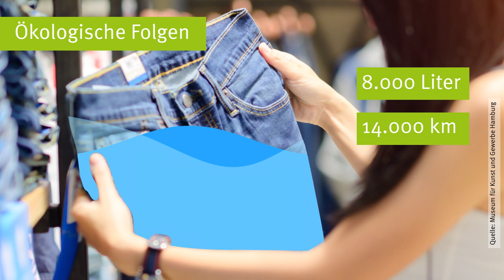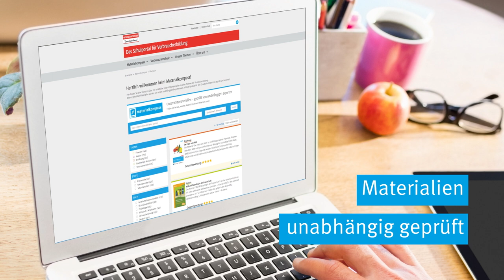Schulportal für Verbraucherbildung: Nachhaltiger Konsum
Auf dem Schulportal finden Lehrkräfte Hintergrundinformationen zur Verbraucherbildung, Anregungen und Best-Practice-Beispiele für die Umsetzung an ihren Schulen sowie den Materialkompass mit geprüften Unterrichtsmaterialien.